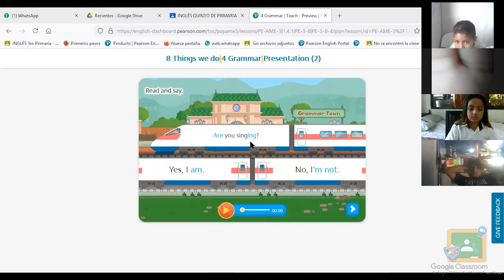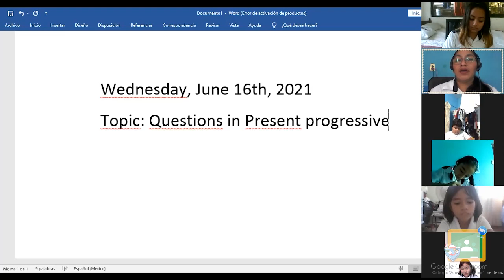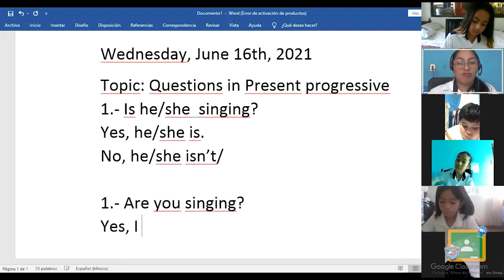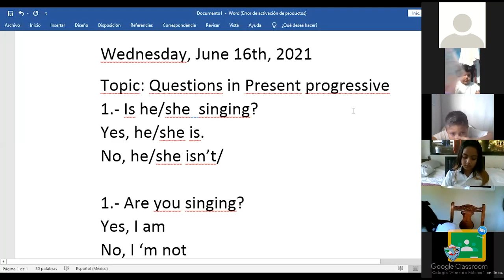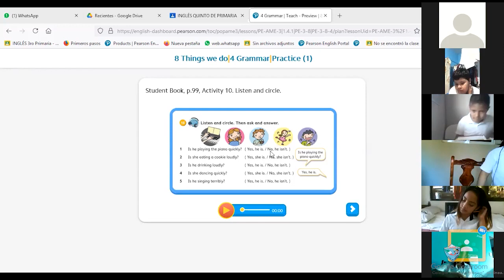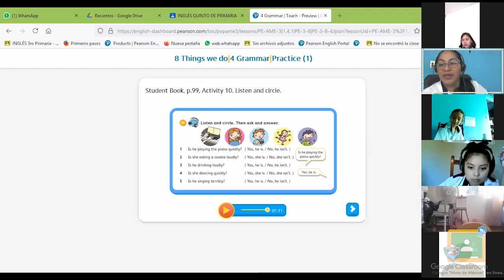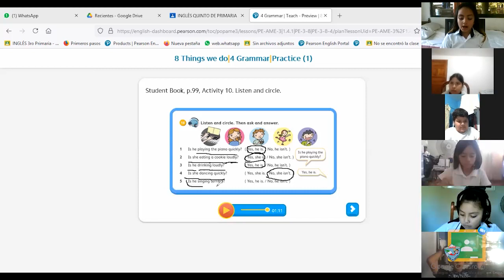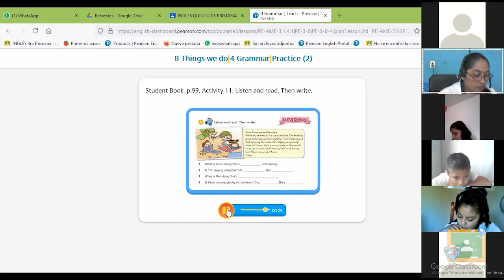3ro Primaria - Inglés: Questions in present progressive